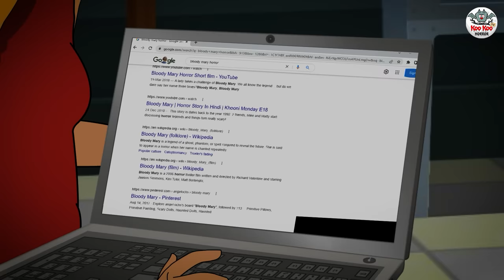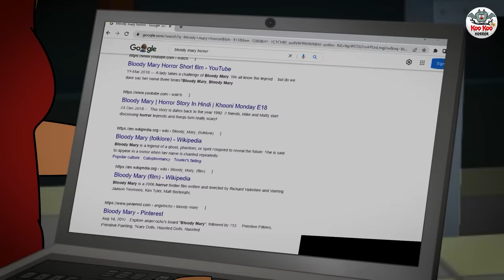ब्लडी मैरी | Bloody Mary | Horror Stories | Hindi Kahaniya | Bhootiya Kahaniya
Story - Bloody Mary